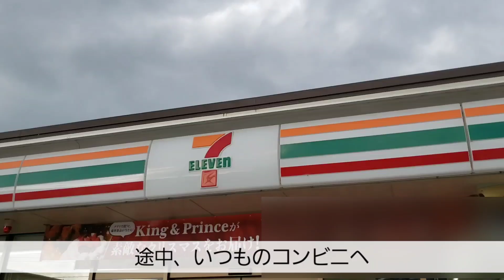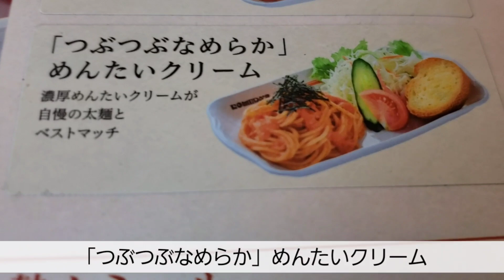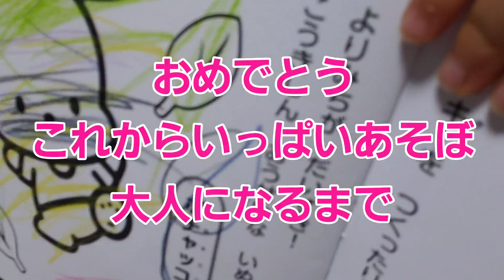#21 乳がんの治療が終わりました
子ども3人子育て中の30代専業主婦
かつ
乳がんサバイバーです

2021年11月、乳がんに関する治療が全て終わりました🎊

治療最終日の様子と、私の気持ちでございます💁

💃ウィッグ含め、治療中に購入したモノを
こちらで紹介しております

当時35歳、第3子授乳中に【乳がん】ステージⅢa の告知を受けました

私の治療内容は以下の通り
◼️抗がん剤治療
◼️右乳房全摘＋リンパ節切除
◼️放射線治療
◼️分子標的薬治療

ポンコツ専業主婦の映えない日常と共に、乳がんの経験談をのんびりと…

モットーは
陽気・呑気・元気

継続はステキなり